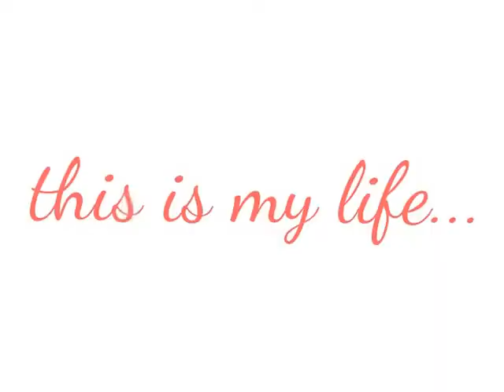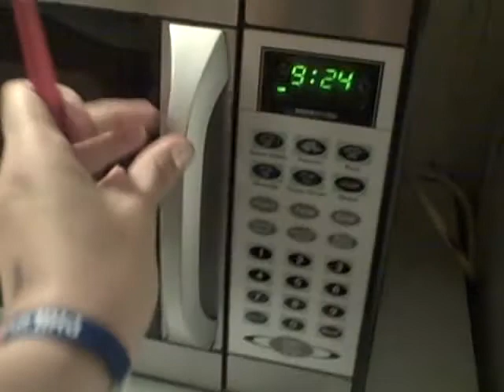WEEKLY VLOG #45 - GARY'S SURGERY DAY | Jennifer Barnes